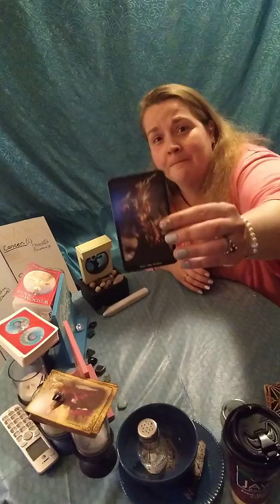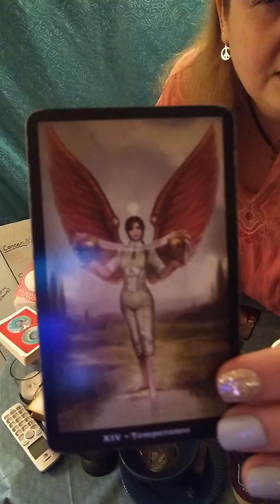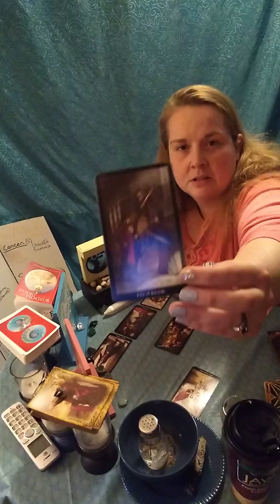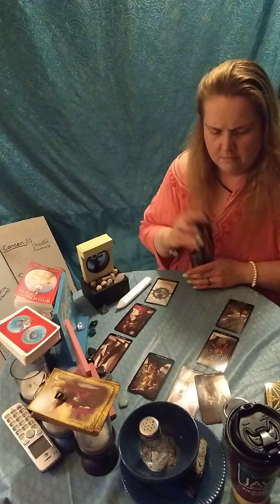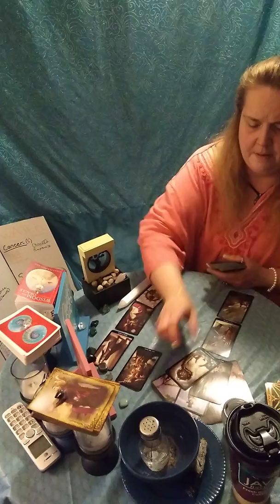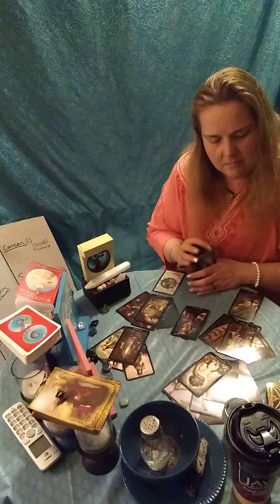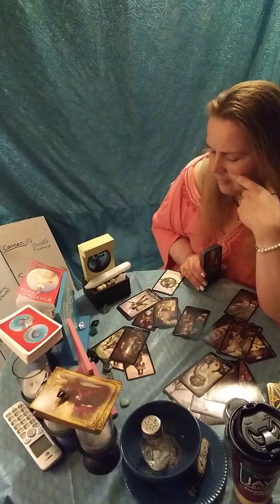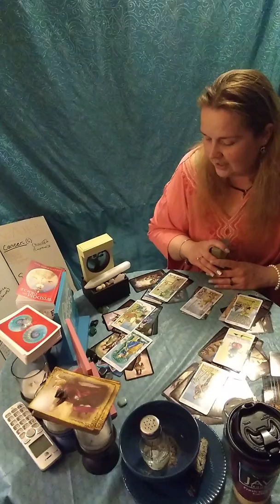Aries June 4-15: A Cat chasing its reflection?